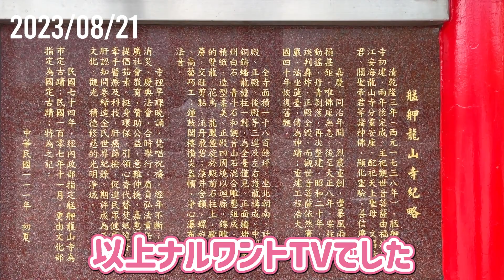台北一のパワースポット｜ 龍山寺【台湾散策 #250】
台湾の首都・台北の万華区（ワンフア）に位置する龍山寺は、地元の人々からはもちろん、海外からの観光客にも愛される美しい寺院です。龍山寺は過去に何度も修繕されているため（直近は第二次世界大戦後）、現在見学できるのは復元された建築物となります。この土地に住む人々が数百年にわたり参拝し続けている、祈りの場所でもあります。

# 龍山寺